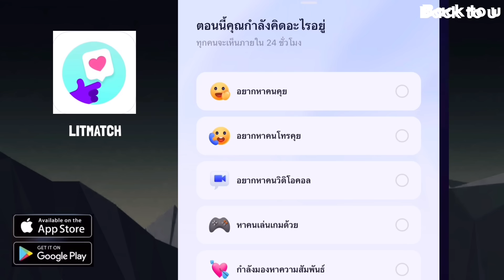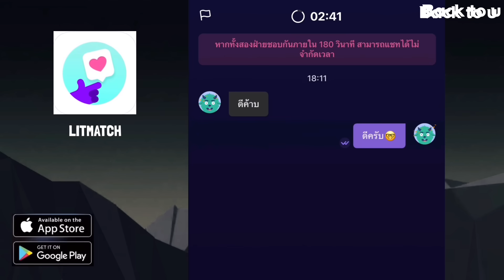YGเคลื่อนไหวประกาศเปิดตัวน้อง, ลิซ่าเคลื่อนไหวในเกาหลี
โหลดแอพLitmacthเพื่อเจอเพื่อนใหม่ๆได้ที่นี่นะครับ ผู้เล่นอายุ18-40ปีเยอะสุดๆ